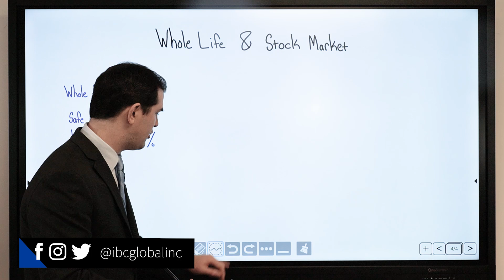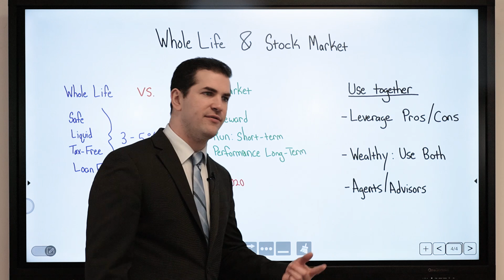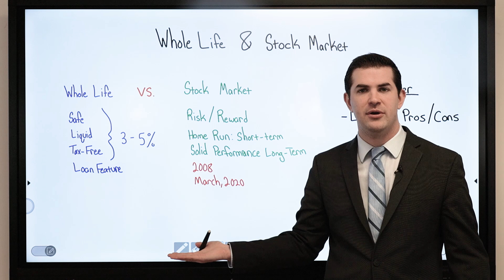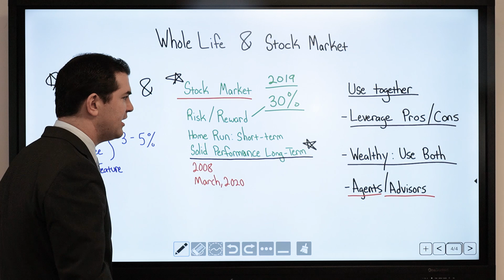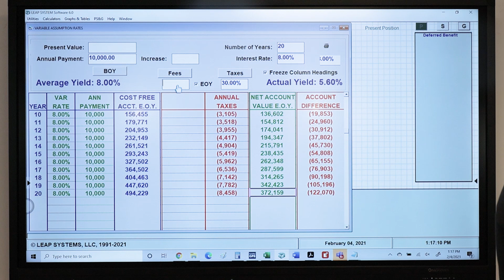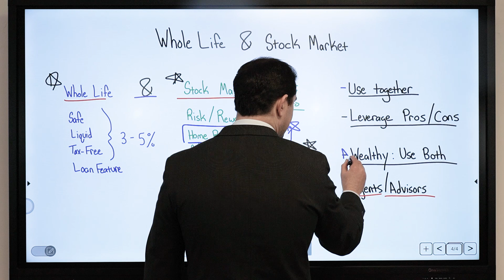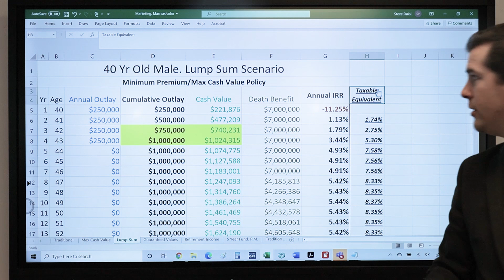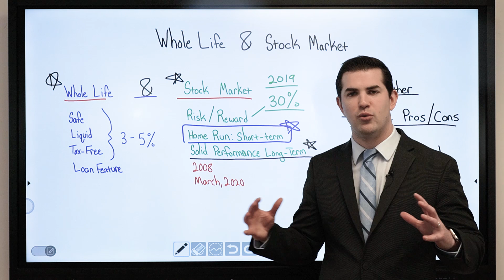Whole Life Insurance & The Stock Market: Using Them TOGETHER? | IBC Global, Inc